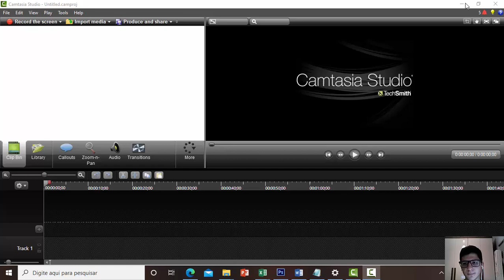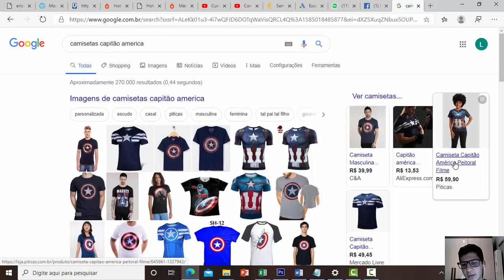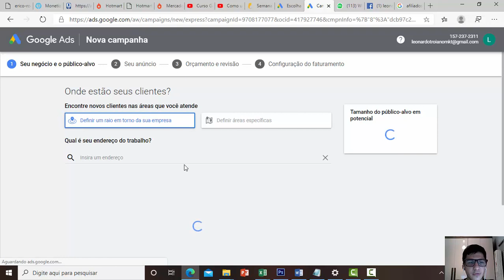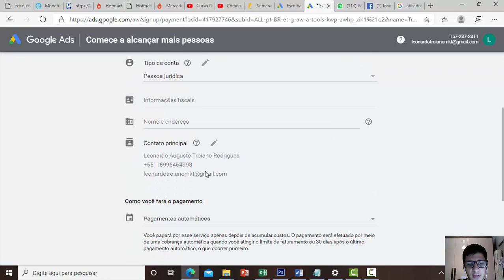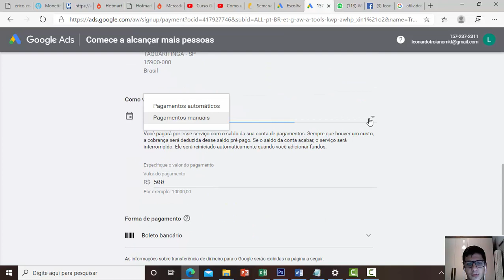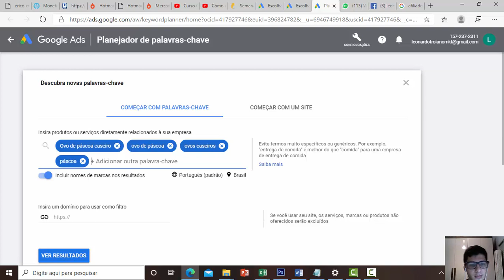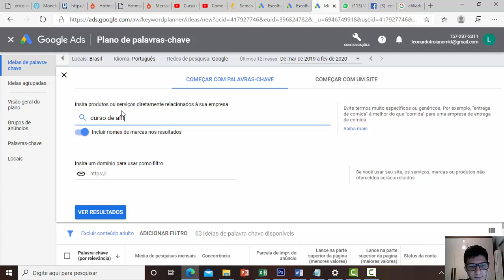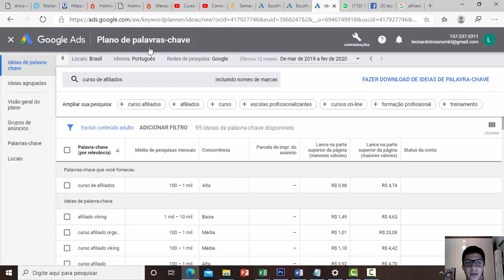Como criar cadastro e utilizar o planejador de Palavras Chaves com sucesso.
Esse vídeo está relacionado as dúvidas geradas pelas dezenas de pessoas que já leram meu e-book de como driblar a crise e ganhar dinheiro de casa. As dúvidas foram sobre o cadastro do google ads já que este pedia informações como sites e pagamentos. Sendo assim expliquei passo a passo como utilizar essa ferramenta sem pedras no seu caminho. Além do mais dei exemplo sobre oferta x demanda para saber como escolher um nicho ou subnicho com mais chances de vender.